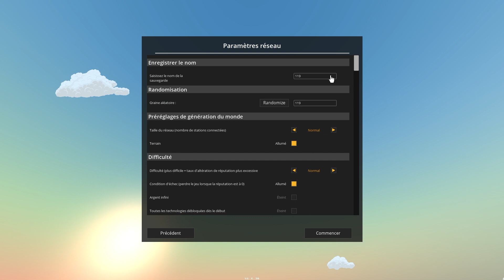🎮 #01 - Terminus [FR/Slan] Let's Play : Overcrowd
🎮 On découvre ensemble la campagne : Overcrowd
🗝️ Merci aux tipeurs !
📅 Sortie :  06 oct. 2020
🆔 Version : Release

[ VIDÉO ]

[ COMMUNAUTÉ ]